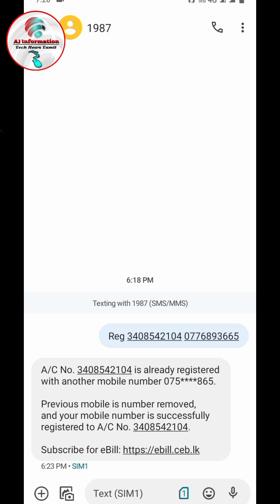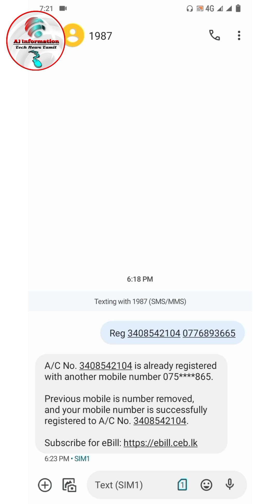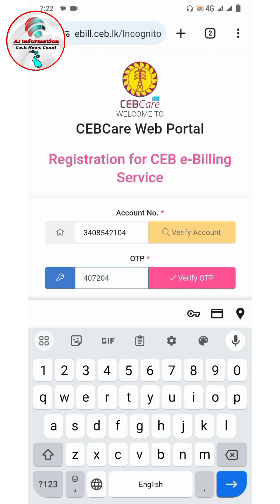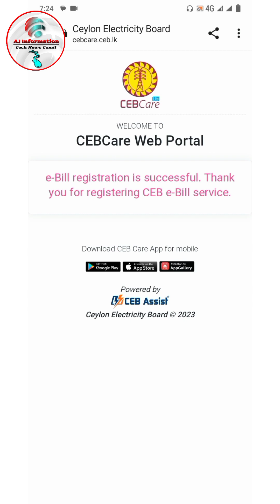How to Register CEB E-Bill in Online | CEB Bill Register Your Phone Number | Tamil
நீங்கள் இனிமேல் பயன்படுத்தும் மின்சார பட்டியல் ஆனது E-Bill அடிப்படையில் உங்களுடைய மொபைல் போன் இலக்கத்திற்கு SMS வந்தடையும்.

அந்த சேவையை எவ்வாறு பெறுவது என்பதே! இந்த வீடியோ தொகுப்பாகும்.

The list of electricity you will use from now on will be sent to your mobile phone number by SMS based on E-Bill.

 How to get that service!  This video is a compilation.

00:00 - Intro
00:47 - SMS Register CEB
01:56 - Email Update and Save
03:40 - Outro